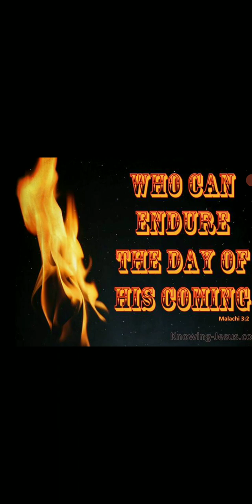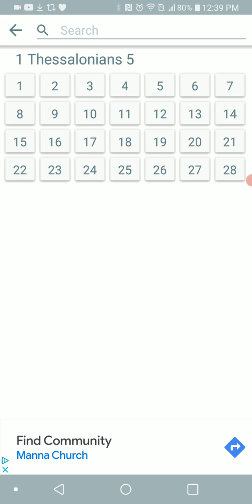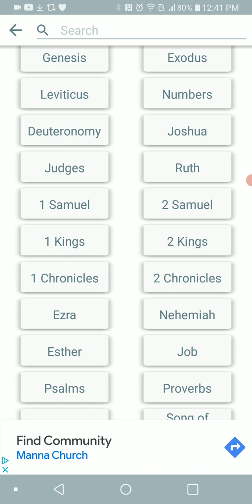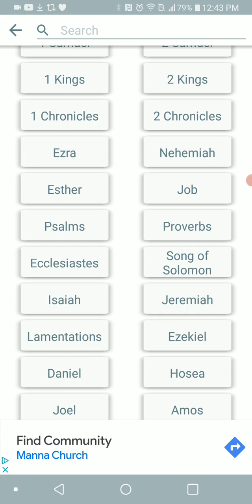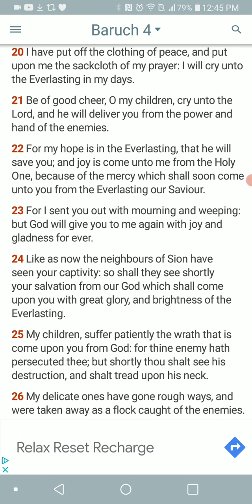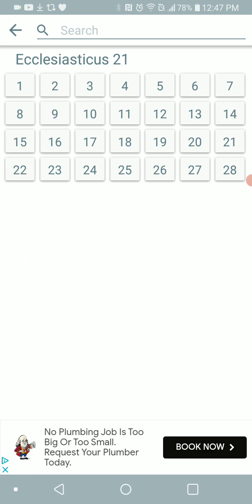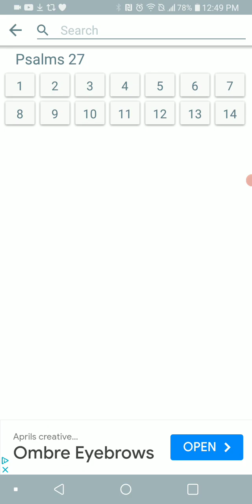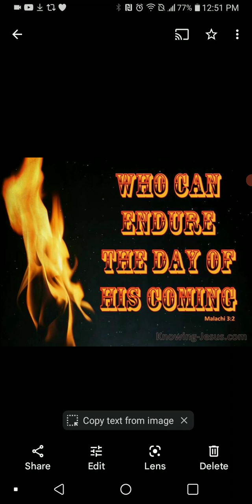Prayer/Faith & A Spiritual Mind Is Needed For These Times...